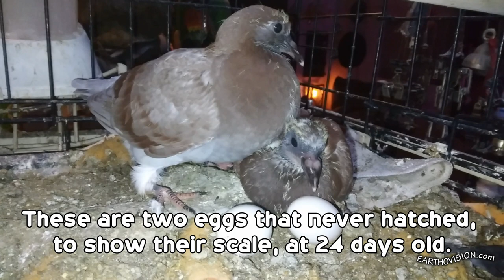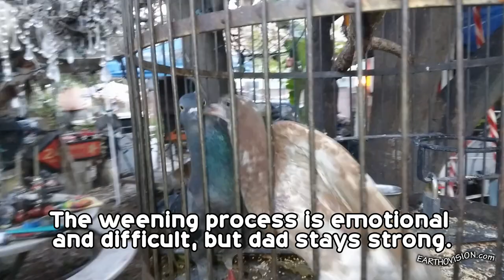Baby Pigeons (Part 3 of 3 - From 18 to 70 days old.) Finally reaching maturity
It's been an interesting process from cracking out of their eggs to becoming their own mature selves. I've seen kittens go through the weening stage and to see these birds learn that they don't need their parents anymore is so cute and empowering. These days we humans go through years of school to learn to fit into a man made world yet these other beings take much less time to learn to fit into the natural world called life, that is so scary to many of us humans. We can learn much from these intelligent creatures. When we help them we help ourselves mature. Respect and help all life on this wondrous planet.

All our videos are available in both standard 2D as well as 3D (3-D, yt3D, Stereogram, Stereoscope, Stereoscopic, Anaglyph, 3dTV, 3D-TV, 3D TV, 3D Television, 3D glasses, Shutter glasses, Red Blue glasses, VR, Virtual Reality, Oculus, Google Cardboard, Cardboard)